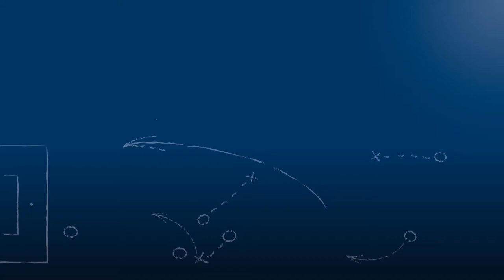Kai Schwaiger - FC Olympia Kirrlach - zum Spiel vs. SpVgg. Durlach-Aue, FuPa.tv-Interview, 20.8.2017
Kai Schwaiger, Torwart des FC Olympia Kirrlach, im FuPa.tv-Interview zur Begegnung SpVgg. Durlach-Aue - FC Olympia Kirrlach am 1. Spieltag der Verbandsliga Nordbaden 2017/18.